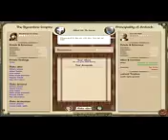Lets Play M2TW Kingdoms Byzantine Camapaign Part 57 RP Edition